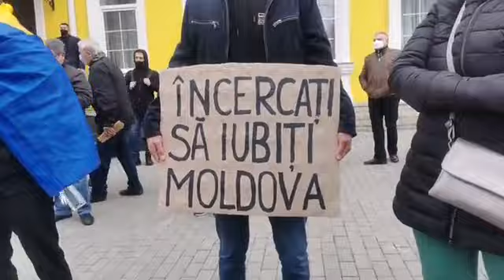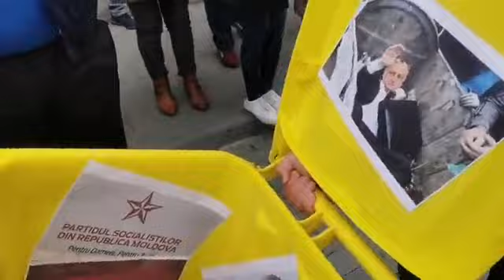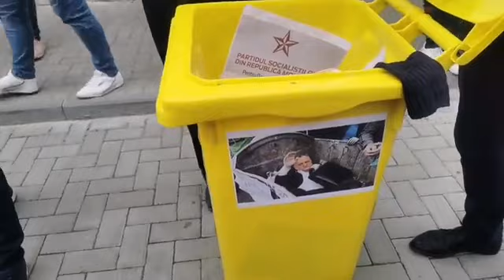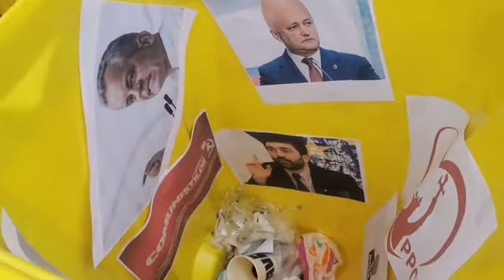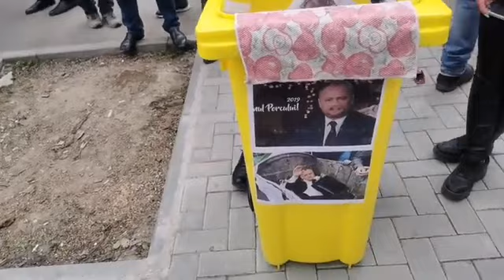Suntem la CC. 26.04.2021г.